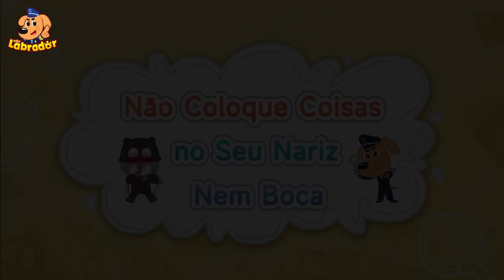A Viagem de Trem 🚆🧳 Bons Hábitos do Detetive Labrador 🎬 2 Horas 🔍 Compilação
🔍 Dicas de Segurança do Detetive Labrador 🔍
Crianças, quando andarem de trem, por favor, tenham cuidado. Quando estiverem na plataforma não ultrapassem a faixa de segurança. Vocês podem cair ou podem ficar presos entre o trem e a plataforma. Olhem onde pisam e esperem em fila para entrarem ou saírem do trem. Não empurrem os outros e fiquem perto de seus pais. E nunca corram ou saiam sozinhos do trem. Por favor, lembrem-se disso.

🔍 Clique aqui e vá direto para ao seu episódio favorito (Computador e Tablete):
00:00 Segurança no Trem 🚄
05:56 Fazer Pichação Pode Ser Perigoso 🎨
12:43 Cadê o Boné de Polícia? 👮
18:10 Pare! Um Carro Lotado é Perigoso ⛔
23:52 Não Coloque Coisas no Seu Nariz Nem Boca 👃👄
28:54 Use Coleira no seu Cãozinho 🐕‍🦺
35:07 Que Som é esse?
41:32 O Dinossauro Robô Assustador 🦖🤖
47:29 Preste Atenção por Onde Anda 📱
52:48 Cadê a Tesoura Dourada? ✂️🦄
58:22 O Palhaço do Circo Escapou 🤡
01:03:49 A Tampa de Bueiro Perigosa 🐇🐰
01:09:21 Segurança nas Piscinas 🏊‍♂️
01:15:07 Não Imite Atitudes Perigosas 🦸
01:20:27 Pegue o Falso Bebê 👼
01:26:35 Salvando o Rinoceronte 🦏
01:31:31 É Perigoso Brincar em Áreas de Construção 🪿🐶
01:37:31 Cuidado para Não se Queimar na Cozinha🍲🐼
01:43:03 A Raposinha que Chamou a Polícia 📞🦊
01:48:57 Explosão de Bombinhas 🧨💥
01:54:30 Cuidado com os Bichinhos 🐛😨

Detetive Labrador
Bem-vindo ao mundo do Detetive Labrador! O Detetive Labrador e seu assistente, o Policial Doberman têm como compromisso proteger, dar segurança e educar os moradores da Cidade Florestal.

Eles sempre dão o seu melhor para resolver os problemas que surgem e, no fim, levam os astutos criminosos à justiça!

O Detetive Labrador é inteligente, corajoso e bem informado, e não há caso que ele não consiga resolver!

O Policial Doberman é espirituoso, ágil e bom em Kung Fu. Nenhum criminoso consegue escapar dele!

Nosso objetivo é proporcionar às crianças de 3 a 6 anos conhecimento sobre segurança infantil, bom senso nas tomadas de decisão, e educação científica. Esperamos que isso as ajude a entender melhor o ambiente em que vivem, a aumentar sua conscientização sobre segurança e a crescer de forma saudável.

A série Detetive Labrador ajuda as crianças a:
★ Pensar de forma independente
★ Exercitar o pensamento lógico
★ Desenvolver o trabalho em equipe